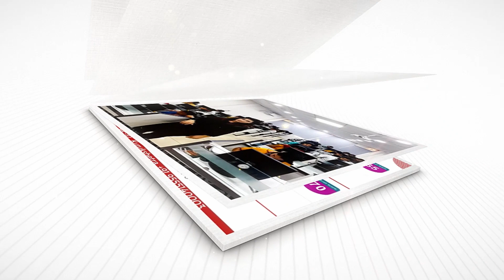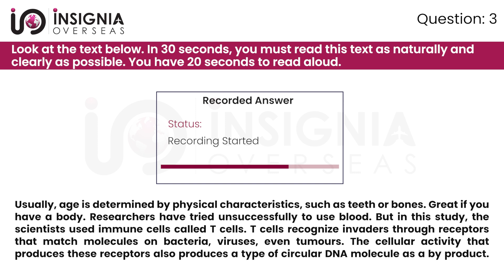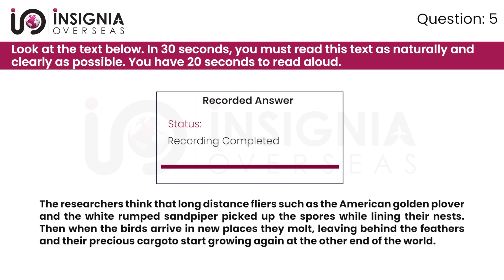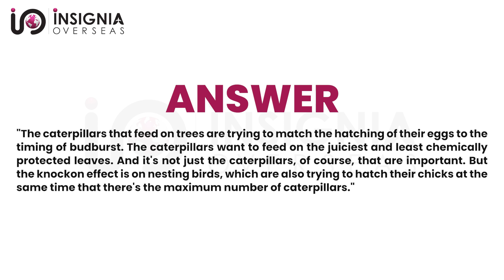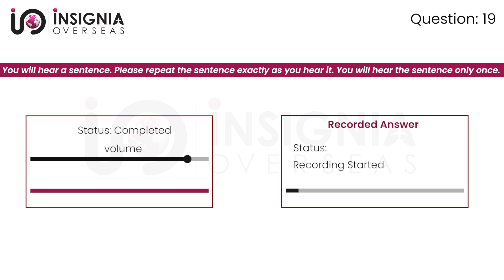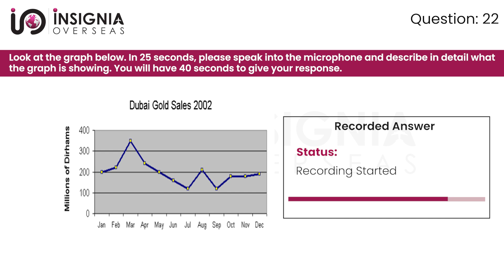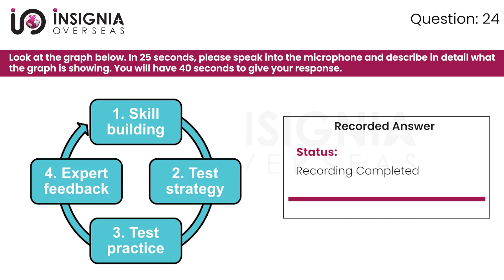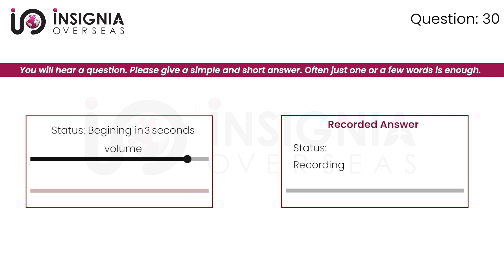PTE Speaking Full Mock Test 2024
In this video, you are watching PTE Speaking Mock Test 22